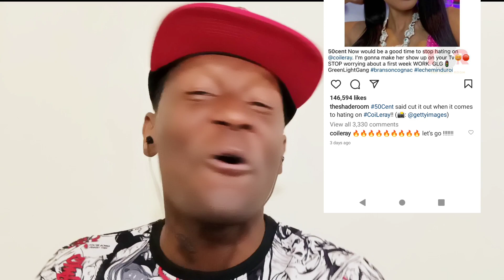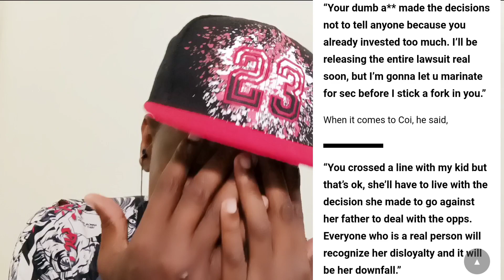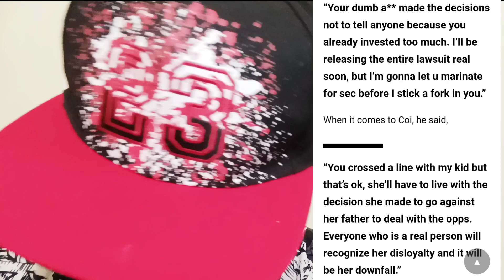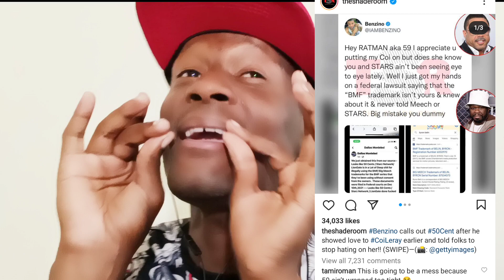*BREAKING* Coi Leray To Collab With 50 Cent! Benzino Calls Her A Disloyal Traitor (😱 OMG! )